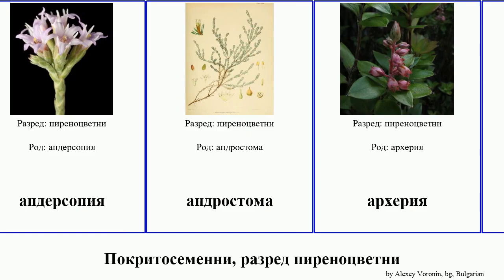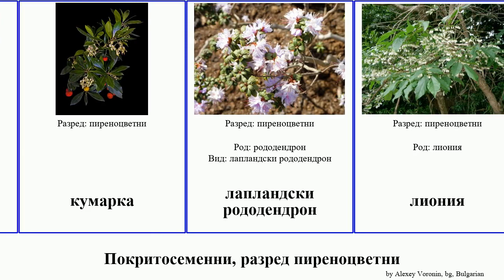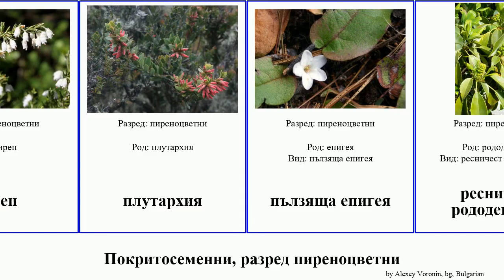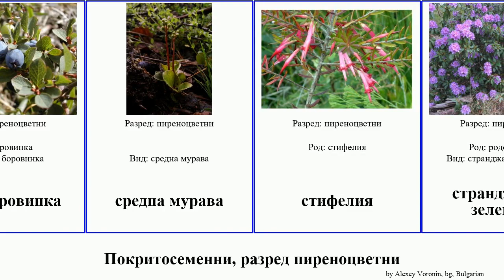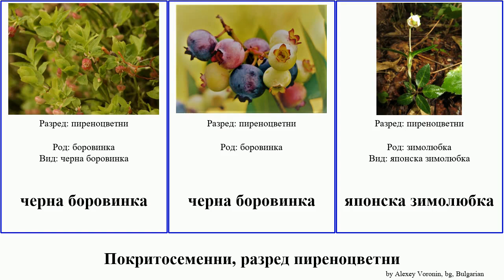Покритосеменни, разред пиреноцветни рододендрон боровинка мурава angiosperms калмия пиерис черна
Покритосеменни разред пиреноцветни.
angiosperms of Order Ericales Family Ericaceae, language: bg.

агапетес
агариста
Азалия
американски лавър
андерсония
андростома
архерия
астролома
атлантически рододендрон
бежария
бледозелена мурава
боровинка
бриантус
Връшняк
гренландски рододендрон
дървесен рододендрон
елиотия
енкиантус
жълт рододендрон
зимолюбка
кавказка боровинка
калмия
камчатски рододендрон
касиопея
красив пиерис
кръглолистна мурава
кумарка
лапландски рододендрон
лиония
малка мурава
малък рододендрон
мек рододендрон
мензисия
мечо грозде
миртолистен рододендрон
многолистна калмия
мъхнат пирен
наваличе
обикновена калуна
оранжев пирен
ортилия
пигмейски рододендрон
пирен
плутархия
пълзяща епигея
ресничест рододендрон
ресничест пирен
рододендрон
рододендрон на Томсън
рододендрон на Форест
розов рододендрон
синя боровинка
средна мурава
стифелия
странджанска зеленика
теснолистна калмия
тибодия
тревиста ерика
трохокарпа
Червена боровинка
червена боровинка
червеникав рододендрон
черен емпетрум
черна боровинка
черна боровинка
японска зимолюбка
японски пиерис